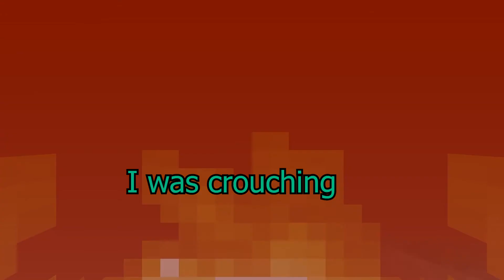Minecraft Moments with Friends #3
Still messed up. (These videos SHOULD NOT be taken seriously.)

Super Smash Bros. Ultimate OST | Training